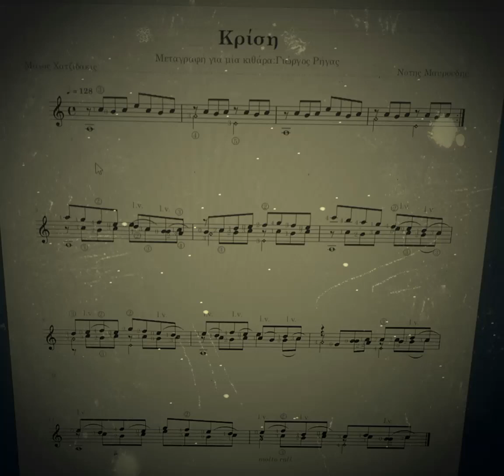Κρίση(Χατζιδάκις-Μαυρουδής)Εισαγωγή για σόλο κιθάρα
Μεταγραφή για κιθάρα:Γιώργος Ρήγας